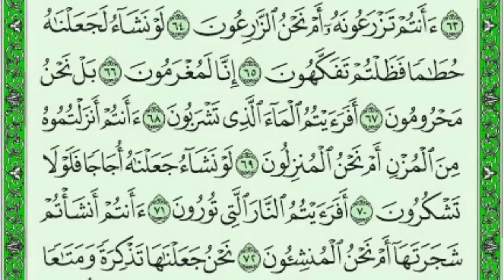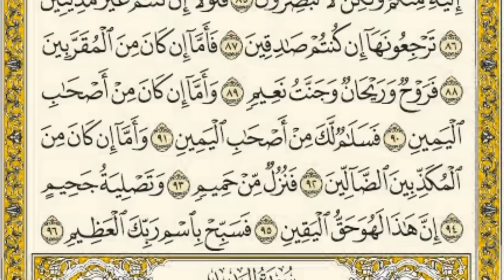سورة الواقعه كامله hd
سورة الواقعه بصوت القارئ معتز اقائي